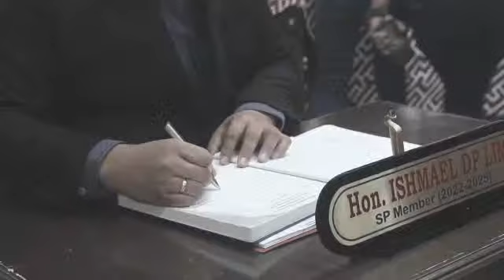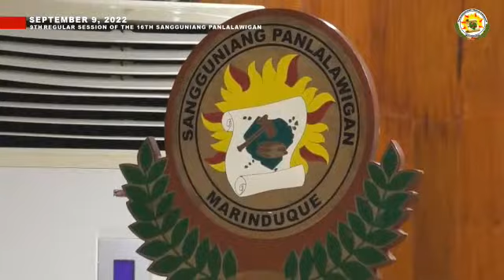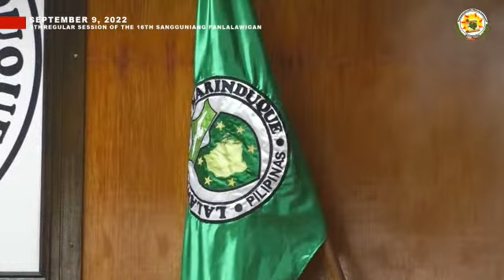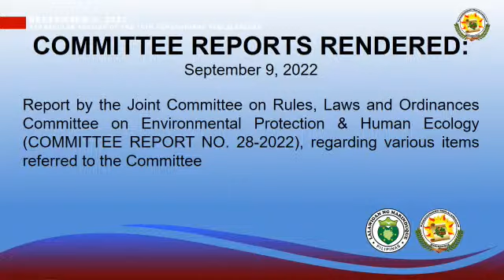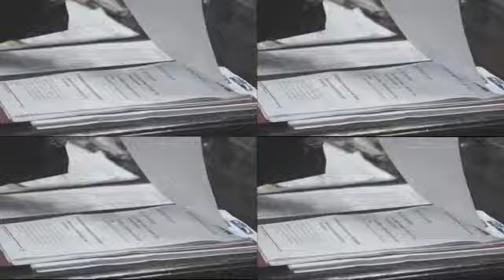9 Sep 2022: 9th Regular Session of the 16th Sangguniang Panlalawigan-Marinduque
PANOORIN: Ika-9 Regular na Sesyon ng 16th Sangguniang Panlalawigan ng Marinduque na tinalakay noong Septyembre 9, 2022. Ilan sa mga mahahalagang pinag-usapan ay ang mga sumusunod: 1) Labing walo ang accredited na organization ng Sangguniang Panlalawigan 2) Pagbigay ng resolusyon sa Bureau of Fire Protection (BFP)-Marinduque sa pagkilala sa kanila bilang "Best Provincial Office" sa rehiyon ng Mimaropa. 3) Naging panauhin at pagbigay ng resolusyon kay Arshie Larga sa pagkilala bilang "Popular Educational Creator of the Year" ng 2020 Tiktok Awards Philippines a) Resolution No. 2022-42, granting (P30,000-P50,000) pesos financial assistance to all accredited Civil Society Organizations (CS0s) in the province of Marinduque and providing necessary funds for the purpose. b) Resolution granting the request of the Governor to express opposition of the Provincial Government of Marinduque in relation to the application for Mineral Production Sharing Agreement (MPSA) filed by Marcopper which is currently pending with Office of the President. c) Resolution authorizing the Governor to file a legal opposition to the appeal field by Marcopper Mining Corp. (MMC) in relation to application for Mineral Production Sharing Agreement (MPSA) currently pending within Office of the President. d) Resolution No. 6 s 2022, requesting the honorable members of the 16th SP to adopt a continuation of the request for the refiling of a Mining-Free Zone Bill as authored by Hon Lord Allan Jay Q. Velasco, Marinduque Lone District. e) Resolution authorizing the Hon. Governor to execute and sign for and in behalf of the province of Marinduque the Implementation Management Agreement (IMA) with the Department of Agriculture (DA)-PRDP. f) Resolution authorizing the Governor to execute and sign an Implementation Management Agreement (IMA) and other related documents on behalf of the PGM with th DA-PRDP. g) Resolution authorizing the Governor to apply for Project Development Monitoring Fund Assistance for Balogo Economic Zone and Hospital Privatization. h) Resolution authorizing the Governor and his legal team to travel to Las Vegas, Nevada, USA on September 23 to October 5, 2022 to discuss the pending Marcopper case and to meet people pertinent thereto. i) Resolution granting the request of the Governor to determine the member of the Human Resource Merit Promotion Selection and Placement Board (HRMPSB), as mandated in 2017 Omnibus Rules on Appointment and Other Human Resource Actions, Revised July 2018, the Composition of the HRMPSB. j) Resolution authorizing the Provincial Health Officer 2 to purchase of a one (1) unit Ambulance vehicle for health emergency response in the Provincial Health Office. k) Resolution authorizing the Provincial Health Officer 2 to purchase a 2 service/ monitoring vehicle to be charge to General Fund-Continuing Appropriation. l) Resolution granting authority to the governor to enter into a Tripartite Memorandum of Agreement by and between the PGM, DOH Center for Health Development MIMAROPA, and the National Children's Hospital for the renewal of Telemedicine Project for sub-specialty services, namely, Neurodevelopmental Pediatrics and Dermatology. m) Resolution No. 2022-43, requesting the governor to grant (P50,000) financial assistance to Princess Leigh Heart G. Loto of Barangay Mainit, Boac, Marinduque, who will be representing the Phillippines in the "Tourism Ambassador Universe International 2022," which will be held on October 12-17, 2022 at Kota Kinabalu, Sabah, Malaysia. n) Resolution No 2022-44, expressing deepest condolences to the bereaved family of the late Engr. Cirilo S. Monilla Sr. Former Provincial Engineer of the Provincial Government of Marinduque. o) Resolution authorizing the governor to apply for economic zone in Balogo Port and other proposed areas in Ino-Capayang, Mogpog and former Marcopper Mine site, Brgy. Labo and San Antonio, Santa Cruz and to appoint representative for the said purpose.